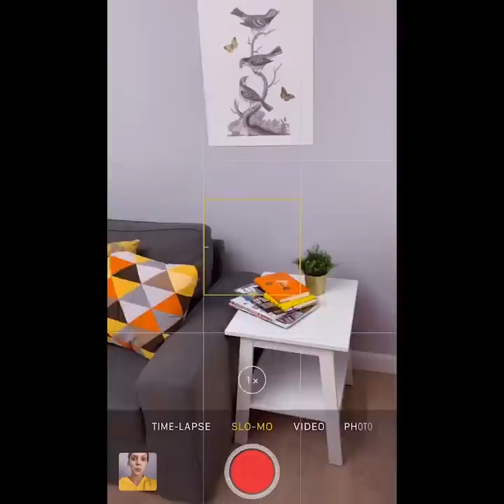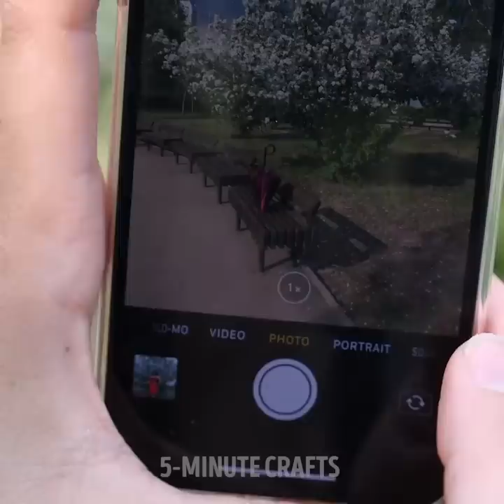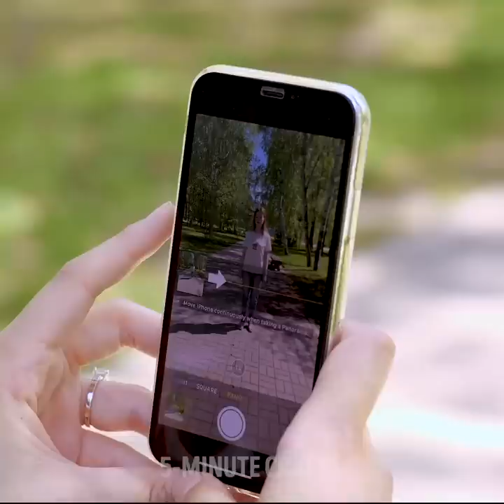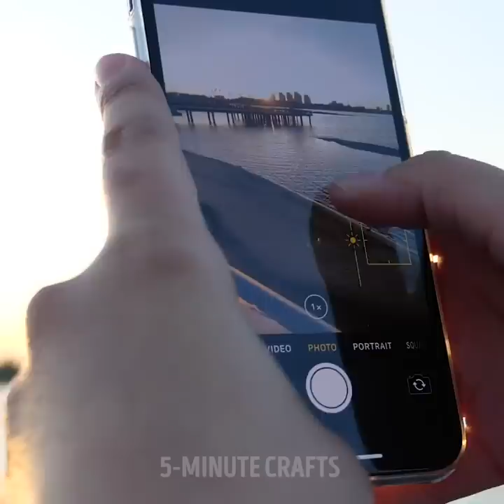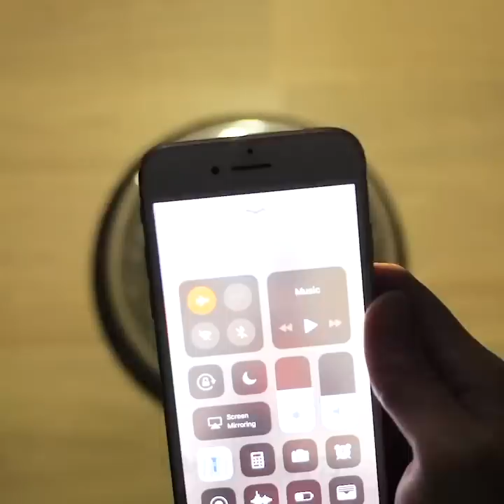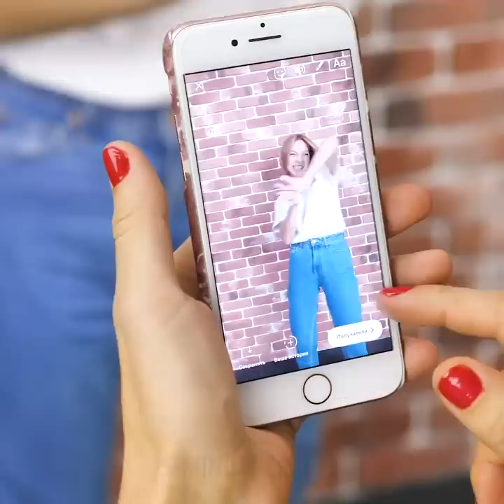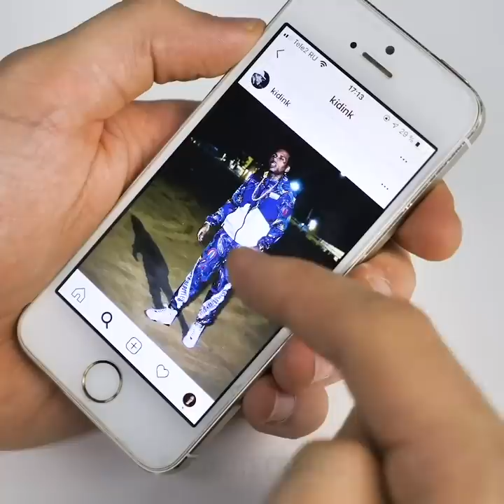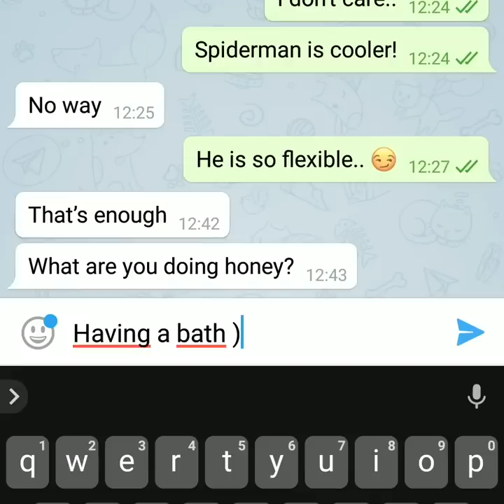42 EASY WAYS TO MAKE YOUR INSTAGRAM PHOTOS VIRAL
TIMESTAMPS:

00:18 Photo prank idea
00:33 Glittery rain video
01:25 Umbrella with rose petals
02:15  A trick with a pan
02:55 How to shoot sunset
03:44 How to make viral video
04:50 Photographing puddle reflections
08:13 Magic video tricks